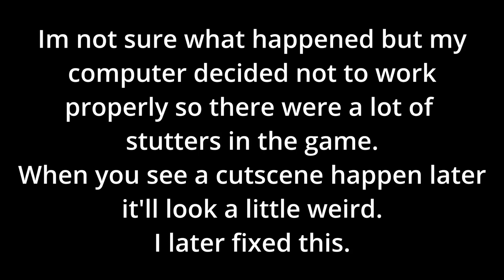James Kidd woman reveal | Assassin's Creed Black Flag - Episode 6